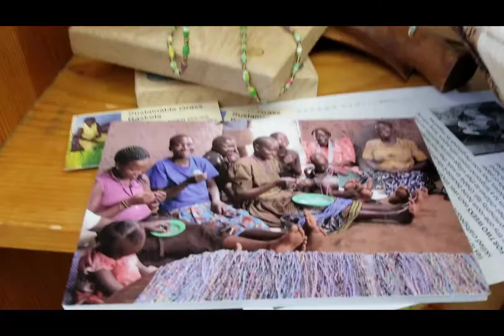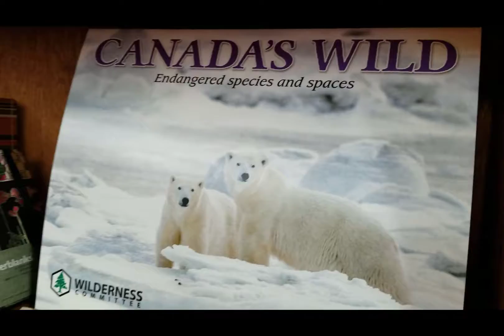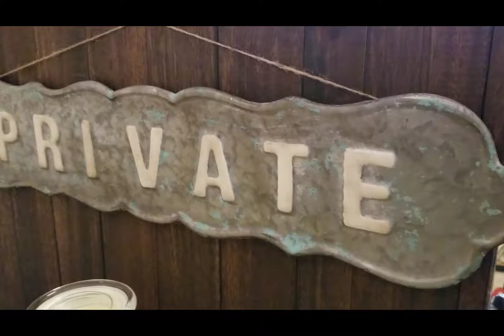2018 M07 # 4775 Video 42 del Viaje al NorthWest - Curucuteando en Nelson, Canadá